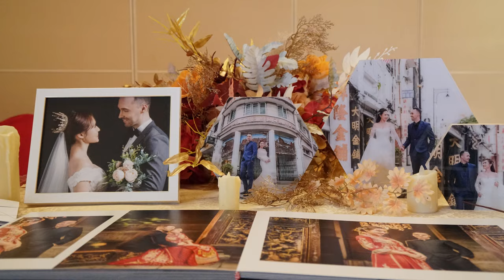Our Chinese Wedding - Actual Day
What happens at a Chinese Wedding? In this Video we share our actual day and the Chinese wedding traditions you need to know including Tea Ceremony, Door Games, and ...

► TIMESTAMPS:
00:00 Our Chinese Wedding
00:42 Door Games
01:37 Tea Ceremony
02:28 Busy times before the Wedding Dinner
04:00 The Wedding Dinner
05:55 Wedding summary and Thanks
07:20 Picture Slideshow

🎦 This video was created by Reinhard B.